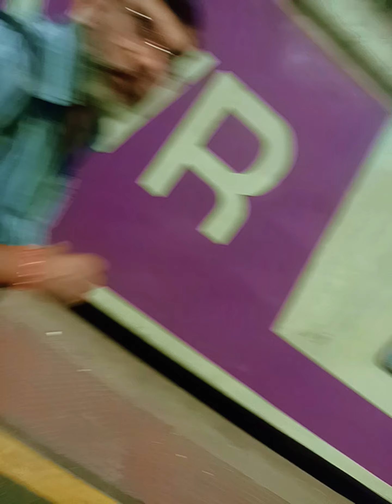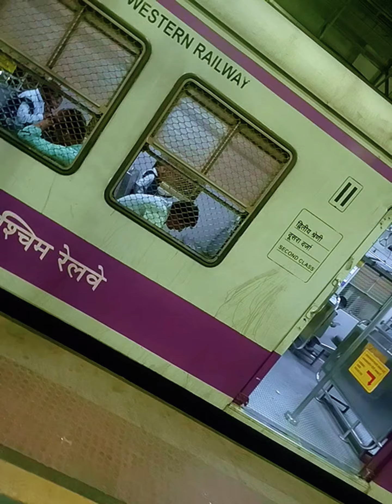night view. mumbai churchgate railway station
चर्चगेट स्टेशन व्लॉग night view. mumbai churchgate railway station